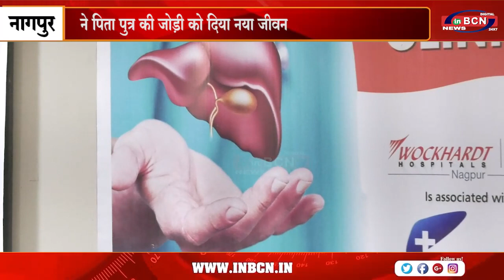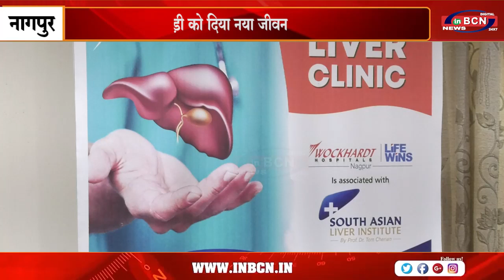वोक्हार्ट हॉस्पिटल्स नागपुर और साउथ एशियन लिवर इंस्टीट्यूट के साझेदारी...INBCN NEWS